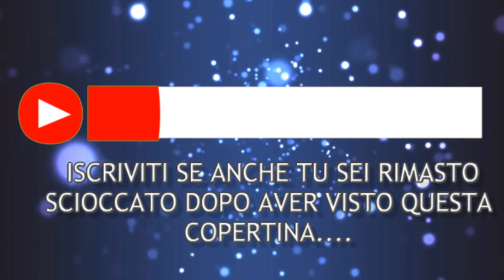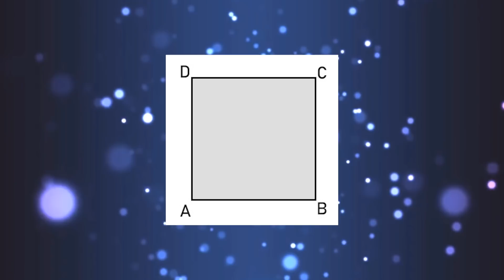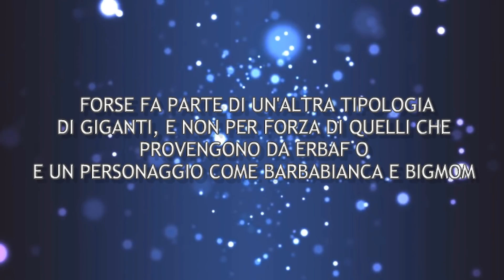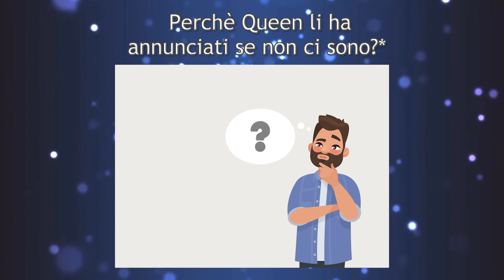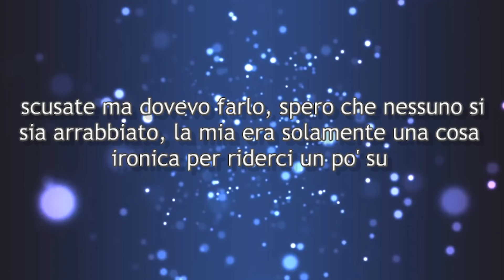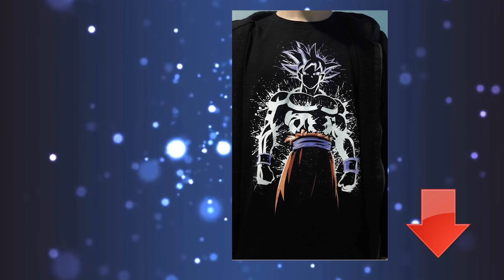One Piece 979 Spiegato e Teoria - il Misterioso Annuncio di Kaido e La Strategia di Momonosuke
e durante l'acquisto ottieni uno sconto del 20% inserendo il mio codice:  ILGUN91